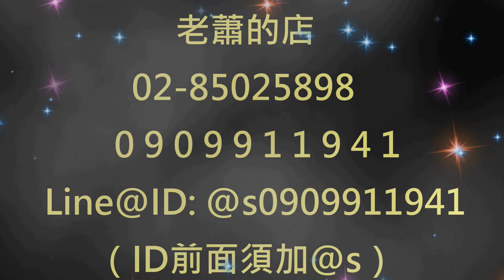老蕭在好事98.9電台錄音之幕後花絮 週一至週五早上8點空中見喔/😎老蕭來說中古車